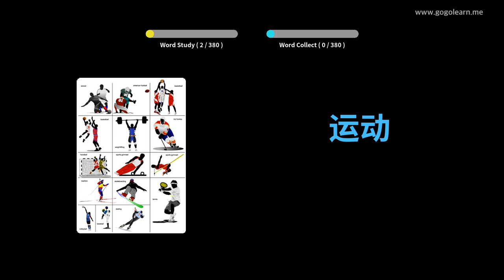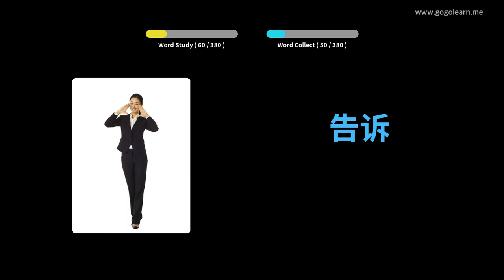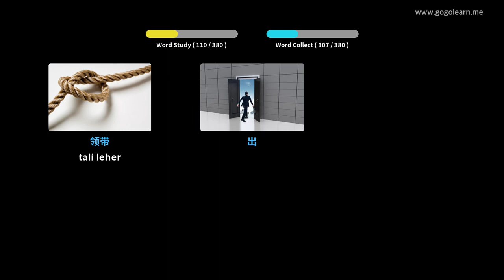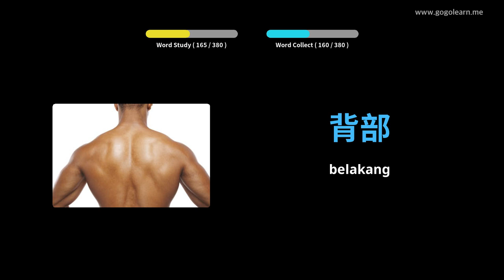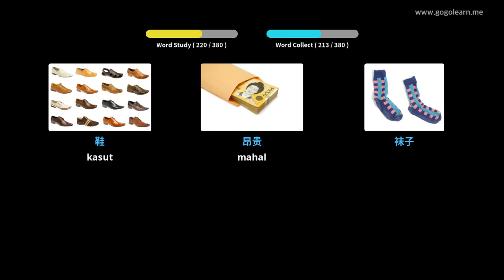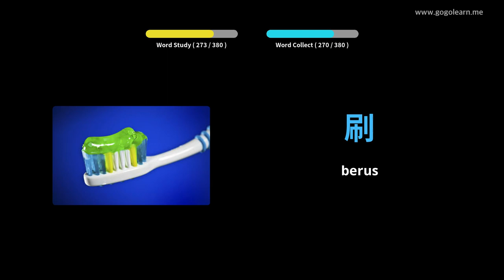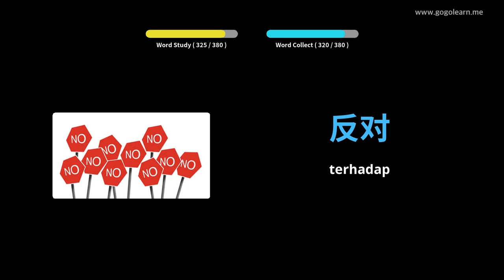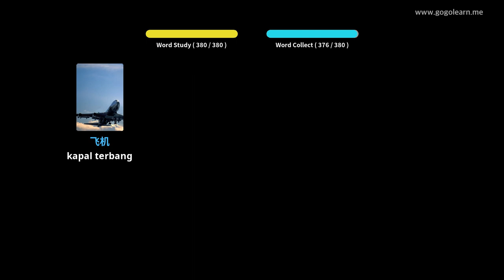Kanak-kanak Asas Kosakata Cina | Golearn